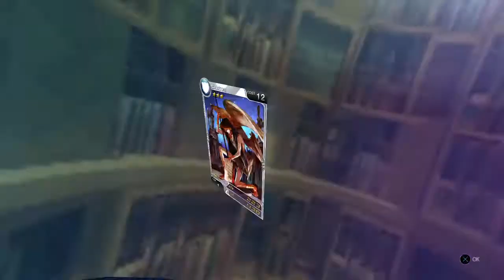QURARE: Magic Library